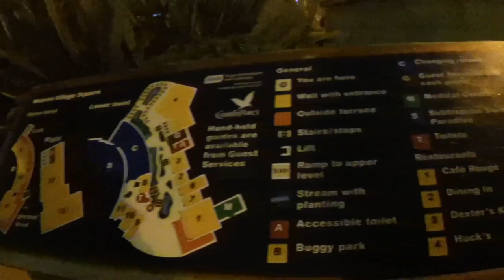Surprise Valentines Weekend - Part 2 - HD (6/7 February 2017)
PART 2: Our weekly vlog takes us on a trip that James has no idea about! Every year we take it in turns to surprise each other for Valentines Day! We know we are a week early but we have two shows on Valentines Day and need the money haha. Part 2 sees us eat lots and loose footage!

We are just vlogging about the things we love; theatre, theme parks, disney and 360 videos! We love new technologies and trying them out, so we want to show you what we find out along the way!

NEW VIDEOS RELEASED EVERY WEDNESDAY MORNING (GMT)!